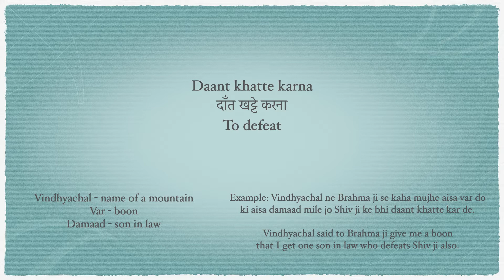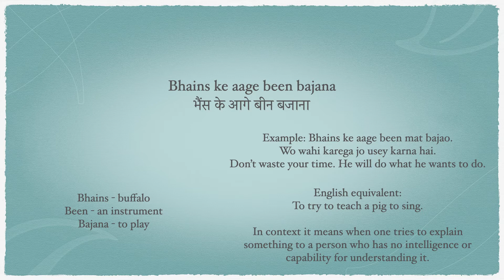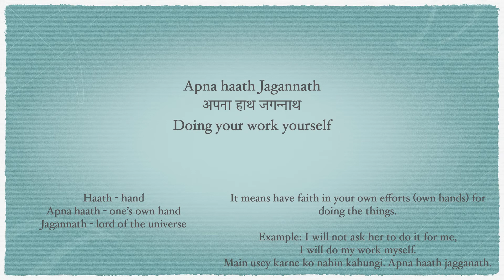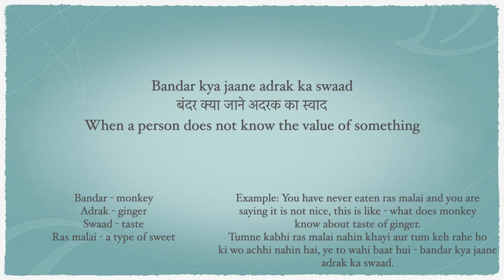Hindi Proverbs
Learn Hindi Proverbs and their usage.